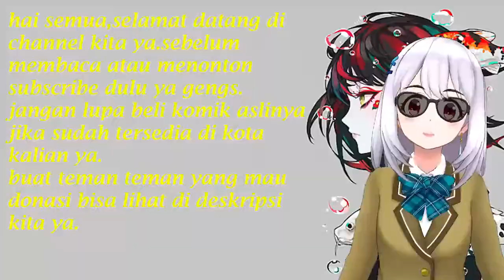Aku Akan Selalu Ada Disisimu Chapter 16 Sudah Pahamkan,Aku Hanya Mencintai Dia....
Welcome guys

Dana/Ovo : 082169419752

Sinopsis : Lan Youwei mengetahui bahwa dia tidak hanya didiagnosis menderita kanker payudara, tetapi suaminya telah berselingkuh dari pacarnya, tetapi dia diusir dari rumah ketika dia menemukan kebenaran. Bisakah dia menunggu untuk mati? Tepat ketika dia berada di pinggir jalan dengan demam, seorang pria dengan cahaya lembutnya sendiri menjemputnya, dan guru pendidikan jasmani Xiang Li diam-diam jatuh cinta pada Lan Youwei, tetapi pria ini jauh dari sederhana di jalan. di luar. Di paruh pertama hidupnya, Lan Youwei paranoid terhadap Li. "Mulai sekarang, aku akan selalu berada di sisimu!"